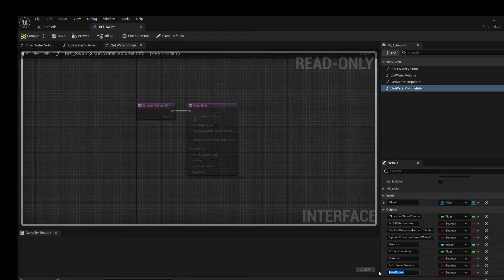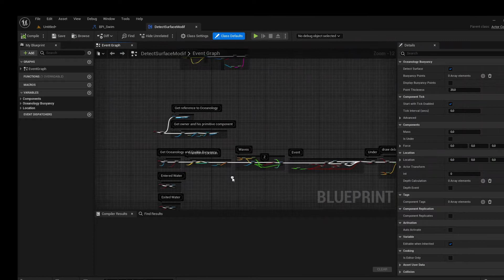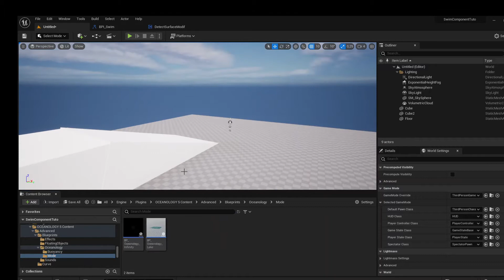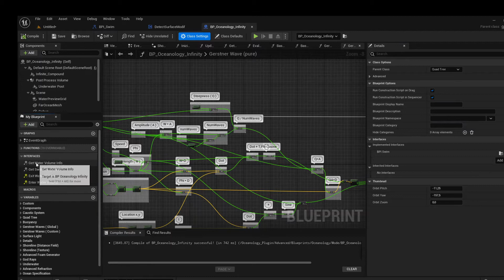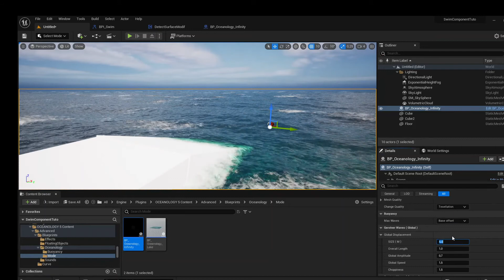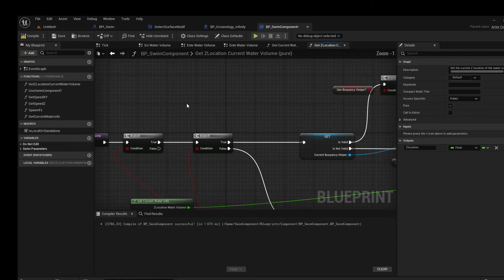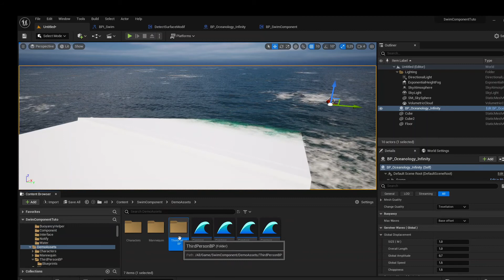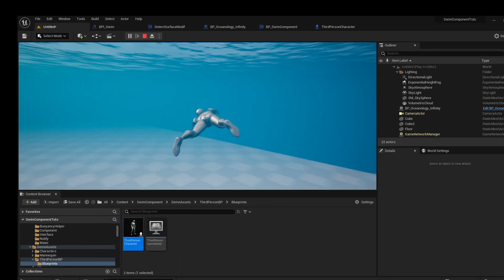Tutorial : Swim component + Oceanology UE5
Quick tutorial about the integration of our swim component with the Oceanology Plugin.